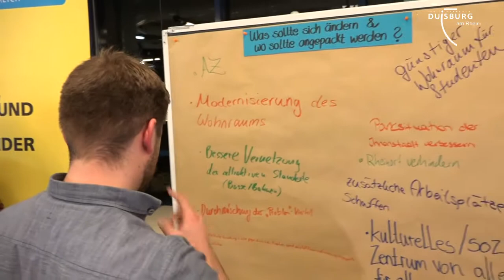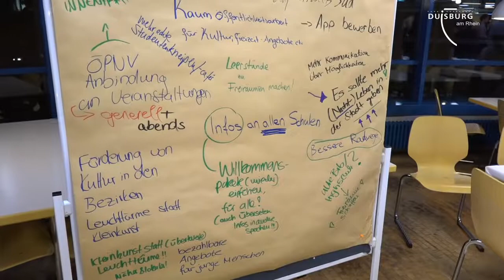IDEEN FÜR DUISBURG | Hearing in der Universität